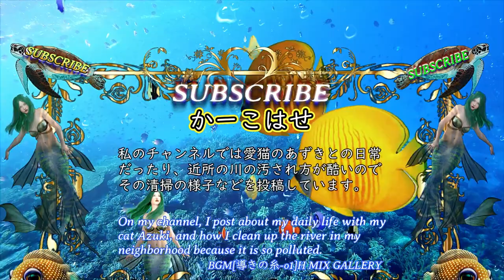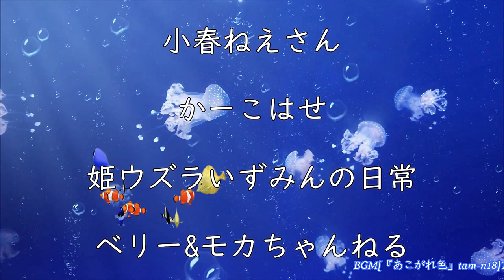FlyingMermaids 3rd フライングマーメイド 3rd